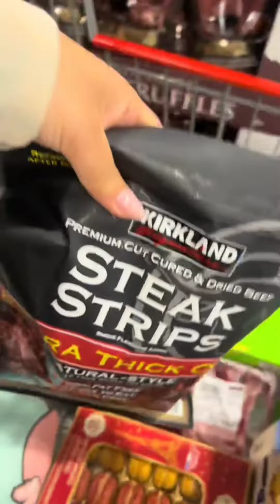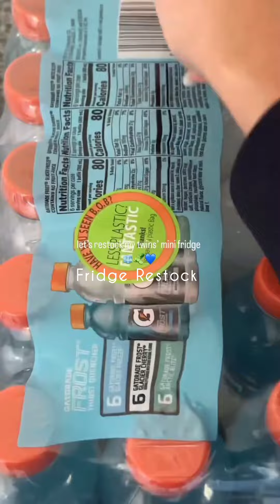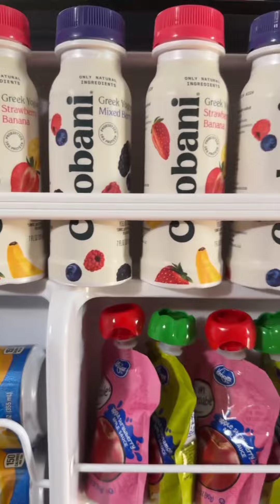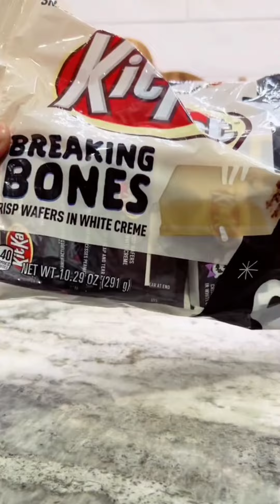10 Minutes of restocking fridge Asmr Tiktok Compilation#3🧁🍨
kitchen restocks and refill Asmr organization and restocking TikTok satisfying Asmr
cleaning and reset Asmr
grocery shopping Asmr
Snack drawer restock
Satisfying Fridge restock
TikTok Compilation ASMR